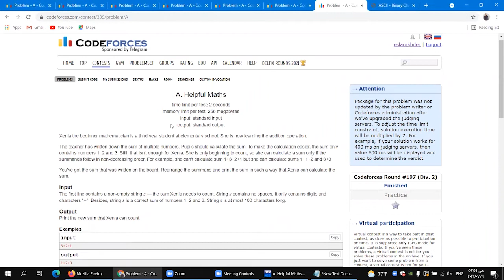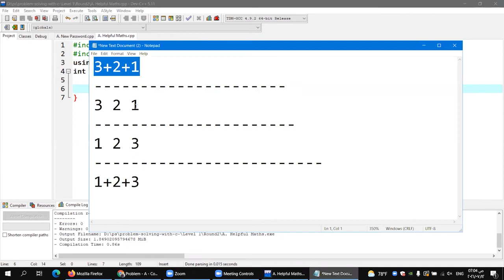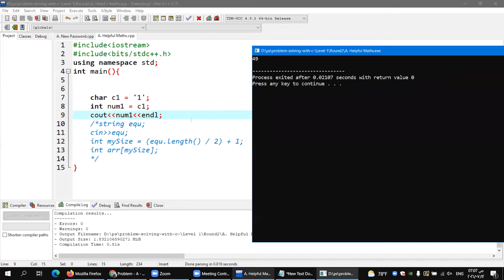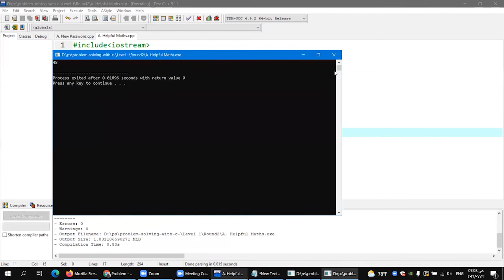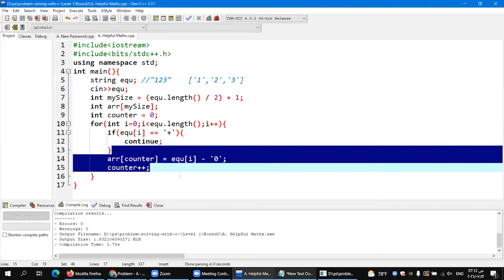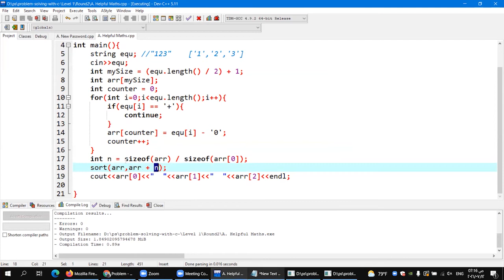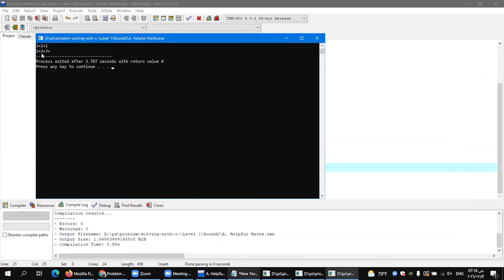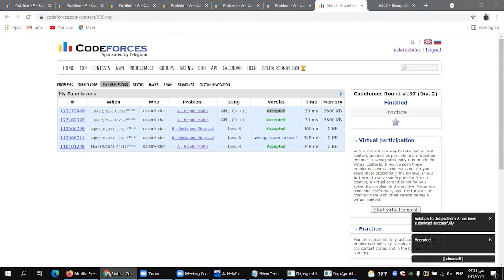A. Helpful Maths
للاستفسار :
رابط المساله :
رابط ال GITHUB :
لينك الشيتات :
THE PROBLEM-SOLVING PROCESS
In order to effectively manage and run a successful organization, leadership must guide their employees and develop problem-solving techniques. Finding a suitable solution for issues can be accomplished by following the basic four-step problem-solving process and methodology outlined below.

Step Characteristics
1. Define the problem
Differentiate fact from opinion
Specify underlying causes
Consult each faction involved for information
State the problem specifically
Identify what standard or expectation is violated
Determine in which process the problem lies
Avoid trying to solve the problem without data
2. Generate alternative solutions
Postpone evaluating alternatives initially
Include all involved individuals in the generating of alternatives
Specify alternatives consistent with organizational goals
Specify short- and long-term alternatives
Brainstorm on others' ideas
Seek alternatives that may solve the problem
3. Evaluate and select an alternative
Evaluate alternatives relative to a target standard
Evaluate all alternatives without bias
Evaluate alternatives relative to established goals
Evaluate both proven and possible outcomes
State the selected alternative explicitly
4. Implement and follow up on the solution
Plan and implement a pilot test of the chosen alternative
Gather feedback from all affected parties
Seek acceptance or consensus by all those affected
Establish ongoing measures and monitoring
Evaluate long-term results based on final solution
1. Define the problem
Diagnose the situation so that your focus is on the problem, not just its symptoms. Helpful problem-solving techniques include using flowcharts to identify the expected steps of a process and cause-and-effect diagrams to define and analyze root causes.

The sections below help explain key problem-solving steps. These steps support the involvement of interested parties, the use of factual information, comparison of expectations to reality, and a focus on root causes of a problem. You should begin by:

Reviewing and documenting how processes currently work (i.e., who does what, with what information, using what tools, communicating with what organizations and individuals, in what time frame, using what format).
Evaluating the possible impact of new tools and revised policies in the development of your "what should be" model.
2. Generate alternative solutions
Postpone the selection of one solution until several problem-solving alternatives have been proposed. Considering multiple alternatives can significantly enhance the value of your ideal solution. Once you have decided on the "what should be" model, this target standard becomes the basis for developing a road map for investigating alternatives. Brainstorming and team problem-solving techniques are both useful tools in this stage of problem solving.

Many alternative solutions to the problem should be generated before final evaluation. A common mistake in problem solving is that alternatives are evaluated as they are proposed, so the first acceptable solution is chosen, even if it’s not the best fit. If we focus on trying to get the results we want, we miss the potential for learning something new that will allow for real improvement in the problem-solving process.

3. Evaluate and select an alternative
Skilled problem solvers use a series of considerations when selecting the best alternative. They consider the extent to which:

A particular alternative will solve the problem without causing other unanticipated problems.
All the individuals involved will accept the alternative.
Implementation of the alternative is likely.
The alternative fits within the organizational constraints.
4. Implement and follow up on the solution
Leaders may be called upon to direct others to implement the solution, "sell" the solution, or facilitate the implementation with the help of others. Involving others in the implementation is an effective way to gain buy-in and support and minimize resistance to subsequent changes.